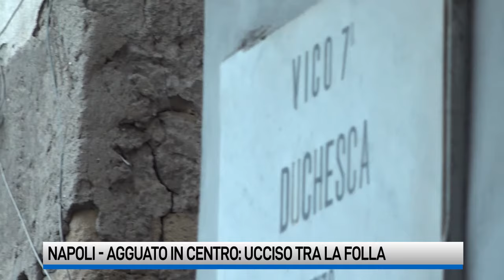Napoli, agguato in pieno centro: uomo ucciso tra la folla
Lo hanno ammazzato a colpi di pistola, esplosi da distanza ravvicinata, mentre a pochi passi c'era il figlio di appena 11 anni: così è morto il 45enne Luigi Procopio, ucciso ieri in vico VII Duchesca, nel centro di Napoli. L’uomo, legato al clan Mazzarella, era già sfuggito ad un agguato due anni fa.